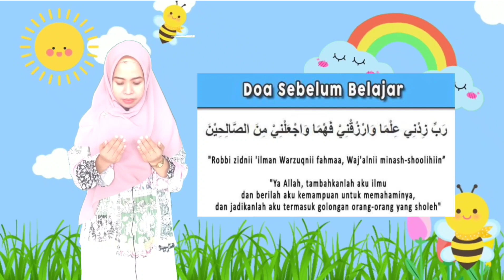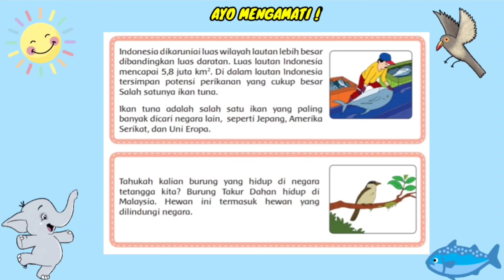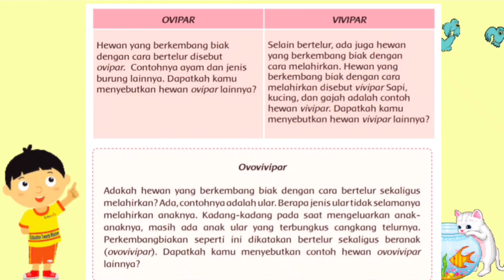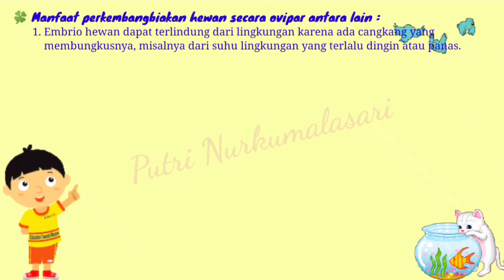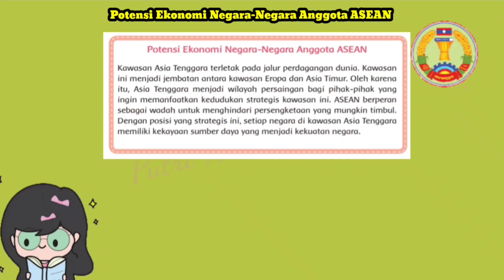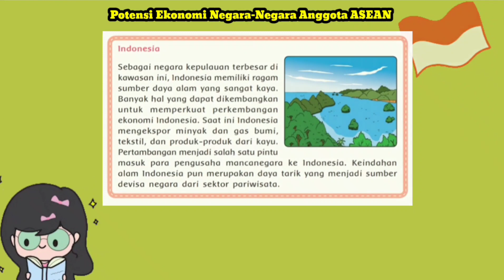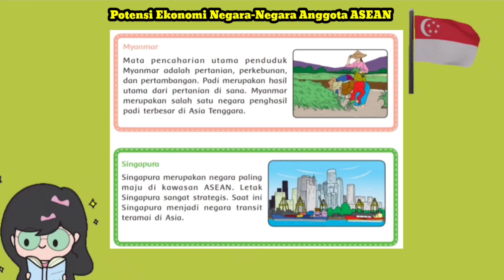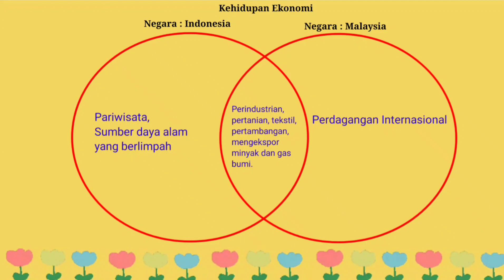TEMA 1 SUBTEMA 2 PEMBELAJARAN 1 KELAS 6 SD